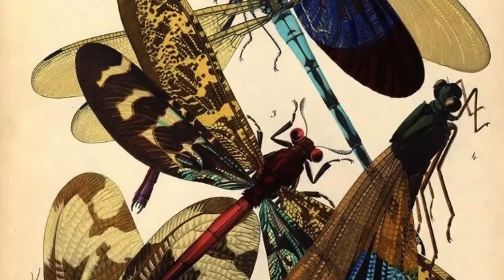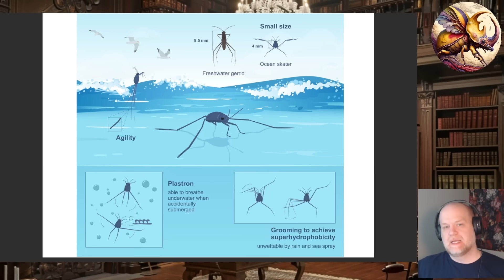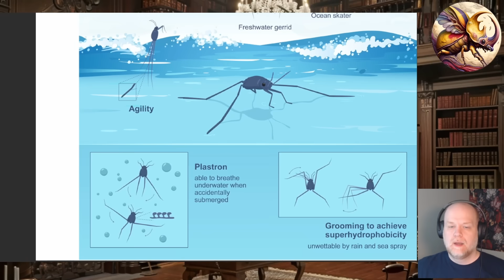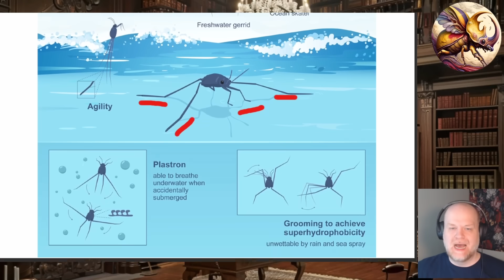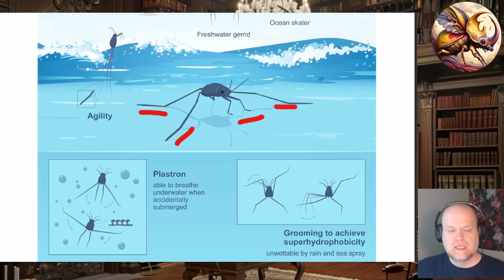The Unsolved Mystery Of The Missing Insects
Where are all the ocean insects? The only known group of insects able to colonize the sea only live on the surface. Meet Halobates!

Article: Citation: Cheng L, Mishra H (2022) Why did only
one genus of insects, Halobates, take to the high
seas? PLoS Biol 20(4): e3001570.
10.1371/journal.pbio.3001570

Cheng L, Frank JH. Marine insects and their reproduction. 1993; 31:479–506.